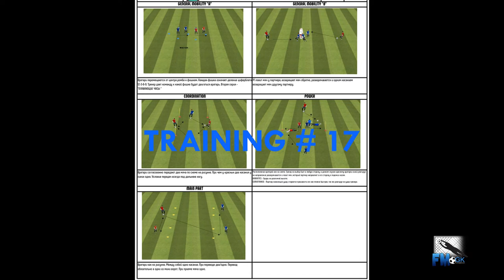Goalkeeper training # 17. Regeneration. Coordination. Passing / Distribution.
Regeneration. Coordination.
Passing / Distribution
Movements + set position / Catching / punching / Diving